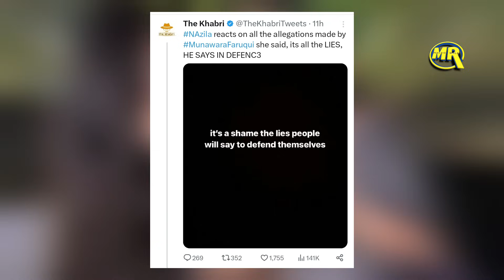Munawar Faruqui Expose Ex Gf Nazila in Bigg Boss 17 | मुनव्वर ने गर्लफ्रेंड नजीला को किया एक्सपोज